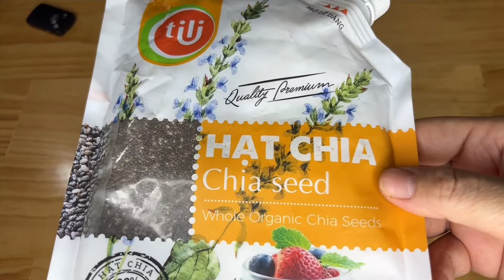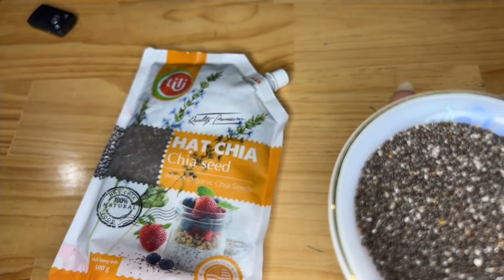HẠT CHIA CÓ TÁC DỤNG GÌ ??? |Dược Sĩ Ngọc Bé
Hạt chia là gì? công dụng, cách dùng, liều lượng và những chú ý khi sử dụng hạt chia như thé nào???
Dược Sĩ Ngọc Bé. ĐT; ZALO: 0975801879